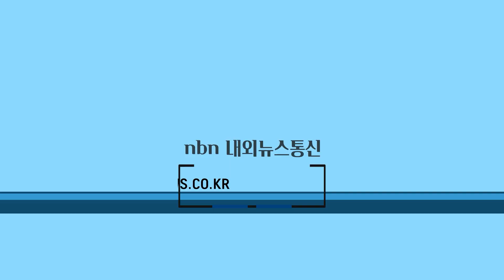제주도, 수산물 방사능 검사 적합...소비 촉진 행사 개최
제주산 수산물이 방사능 검사 결과 적합 판정을 받았다.

제주도는 이달 1일부터 7일까지 일주일 동안 생산, 유통단계 19건의 수산물 방사능 검사를 실시한 결과 모두 적합 판정을 받았다고 11일 밝혔다.

취재 김형인 기자
영상 서현경 기자